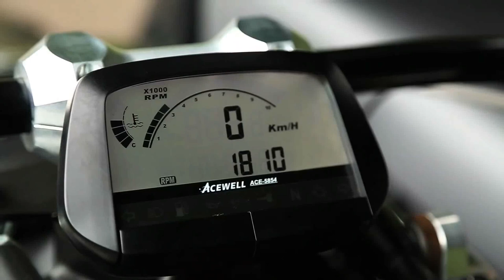Wazuma V8M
Feito na França
O Wazuma incorpora a quintessência do design Lazareth, linhas futurísticas e geometria em forma de W, combinados com desempenho e caráter excepcionais.
O conceito, inspirado no primeiro modelo do Wazuma V12, é cruzado com o indomável LM847 e leva a assinatura visual deste último. Encontramos um DNA comum na lateral do motor e na fivela traseira italiana ou nas tampas das rodas de carbono.
A caixa de câmbio automática de seis velocidades e a direção hidráulica fornecem aderência imediata. A tecnologia relacionada à frenagem e marcha é diretamente inspirada nos carros Grand Touring. A produção das suspensões foi confiada ao nosso parceiro  TFX Suspension Technology
O V8 italiano de 4,7 litros desenvolve 460 cv e 520 Nm de torque. Bastará acordá-lo com uma das mãos acionando o punho do acelerador do guidão.
A força é transmitida ao solo por meio de pneus Michelin de 315 mm (285 para a frente) montados em aros OZ Racing de 18 ″.
12 cores metálicas à sua escolha, além de cores especiais como cinza fosco metálico, estão disponíveis para oferecer as melhores possibilidades de personalização. Acessórios como espelhos e piscas foram fornecidos pela Rizoma .
Cada elemento do corpo é feito e ajustado manualmente, em compósito e fibra de carbono em nossas oficinas.